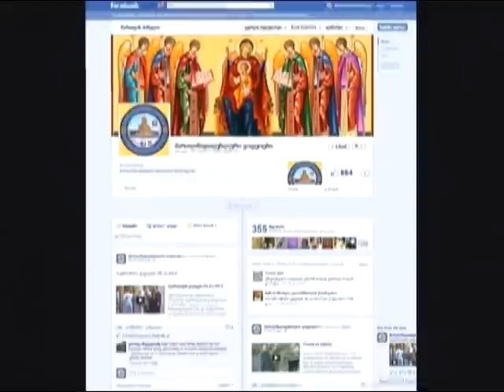ხარება,ხარების დღესასწაულის შესახებ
xarebis dgesaswaulis shesaxeb გვესაუბრება ჩუღურეთის წმინდა ნიკოლოზის სახელობის ტაძრის წინამძღვარი დეკანოზი მაქსიმე ჭანტურია 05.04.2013